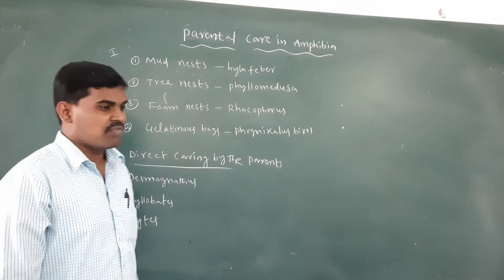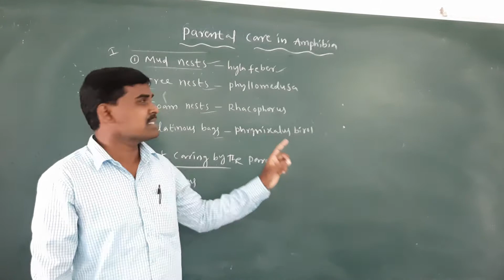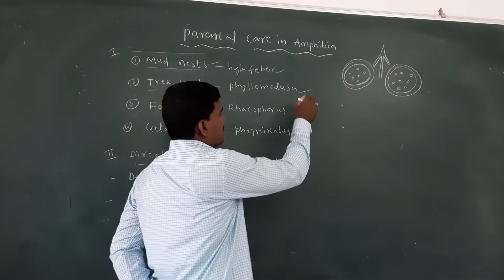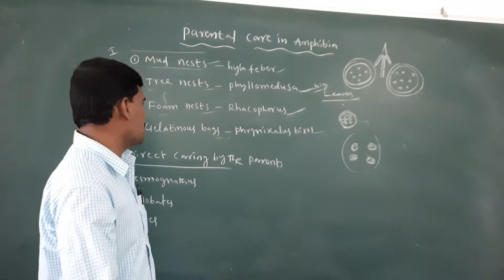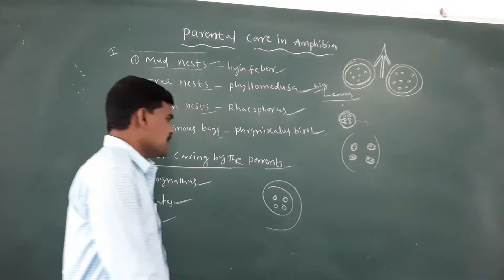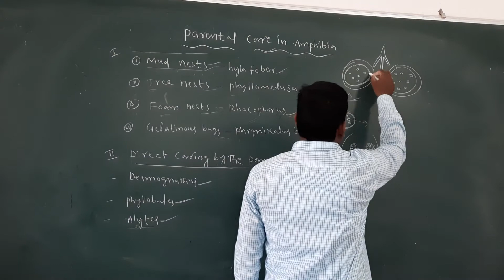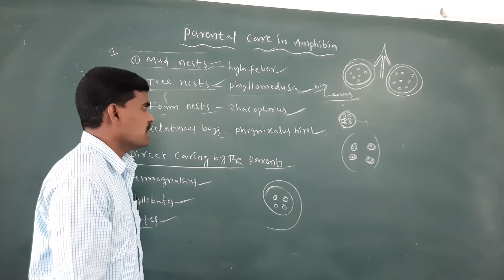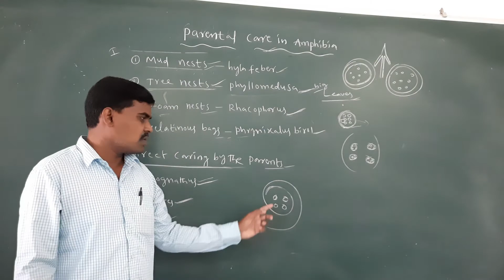2nd sem parentalcare in Amphibians